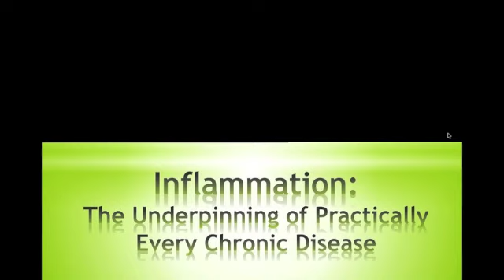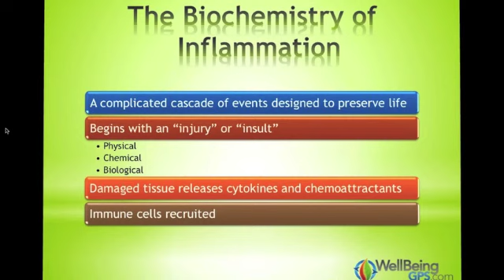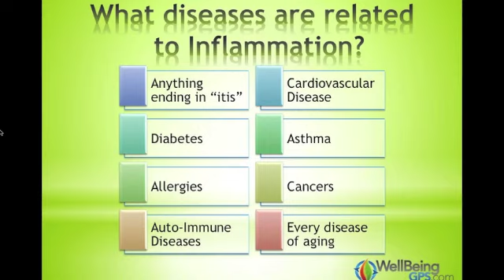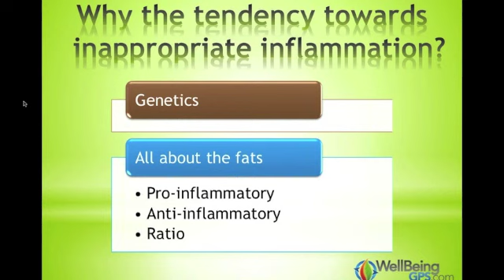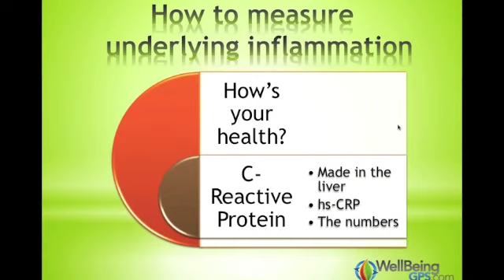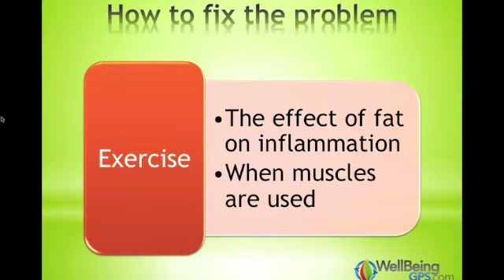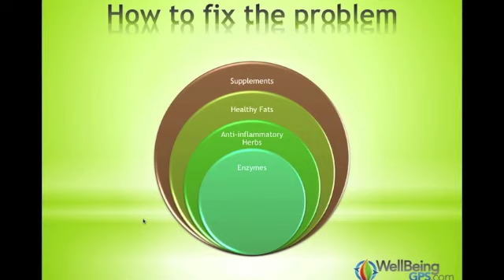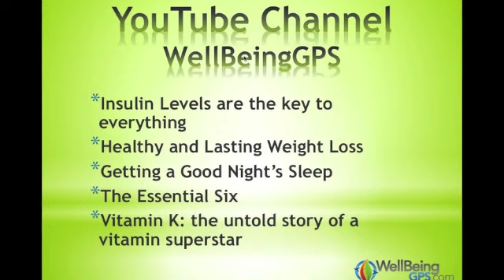Inflammation Short Title // WellBeingGPS.com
We all know what inflammation in a joint feels like. Twisting an ankle results in pain and swelling – the body’s attempt to get us off of our feet for a while and ultimately to repair any damage that was done. In this instance, inflammation is part of the healing process.

But when someone’s body has the tendency towards inappropriate inflammation, which can happen for a variety of reasons, then inflammation becomes a significant problem that can lead to any chronic disease – and is a major risk factor for cardiovascular disease, diabetes, autoimmune diseases and many types of cancer.

In this webinar, Holistic Pharmacist Brian Sanderoff will discuss the factors that lead to inappropriate inflammation, how to measure whether it is an issue with you or not, the role that your genetics plays in this process and the things you can do to reverse this trend, including changes in diet and lifestyle, and also supplements that are helpful.